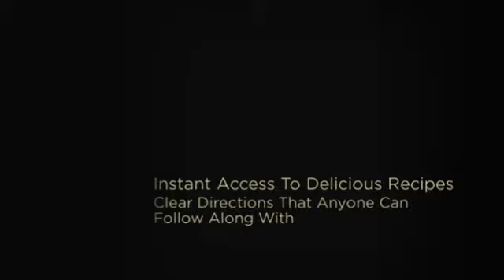crockpot corned beef and cabbage